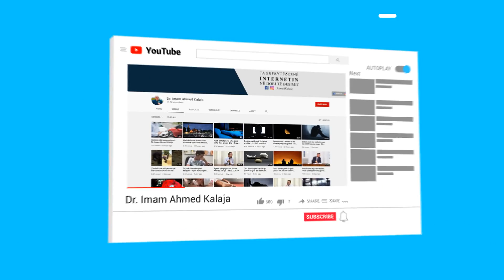A është e vërtetë se nëse e ngacmon kumrijen të mallkon?